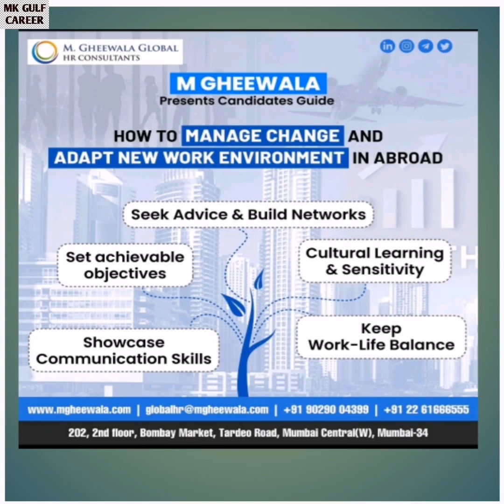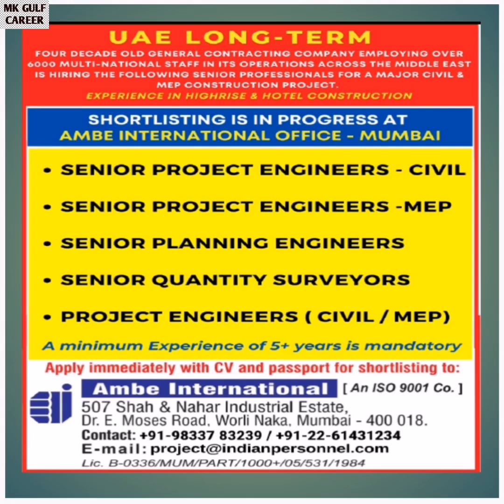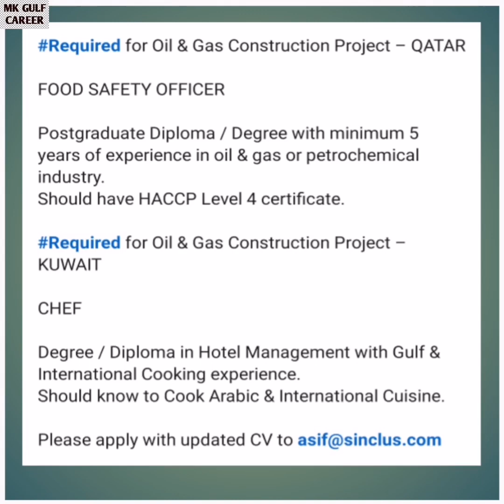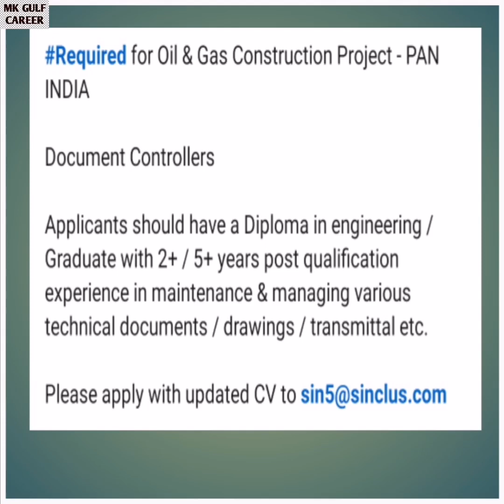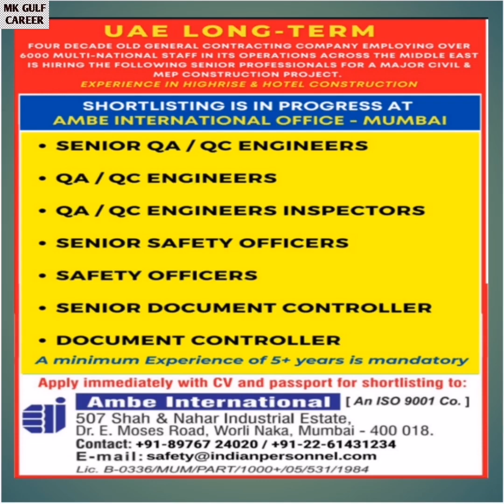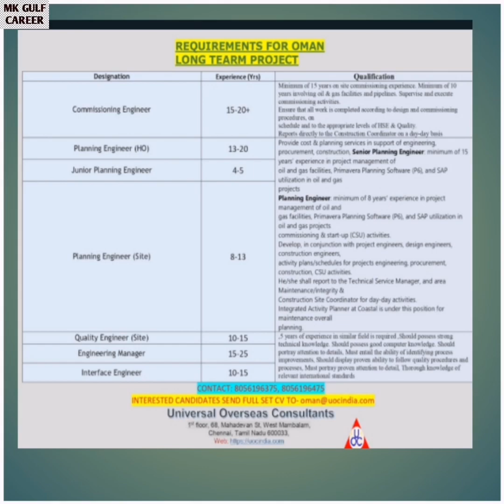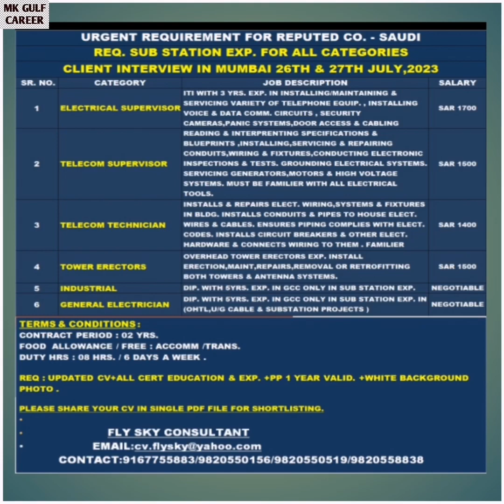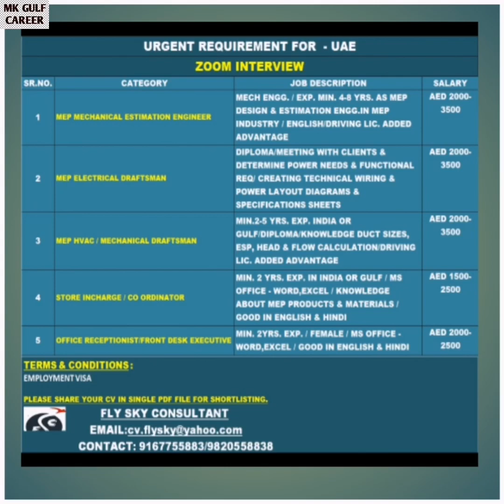Gulf Job Today | Gulf Job Today Vacancy 2023 Malayalam | Kuwait Job Vacancy 2023 Malayalam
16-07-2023 Gulf Job Today | Gulf Job Vacancy 2023 Malayalam | Kuwait Job Vacancy 2023 Malayalam